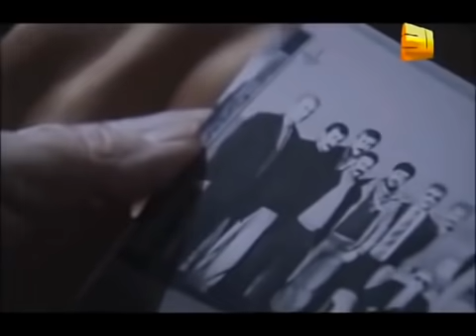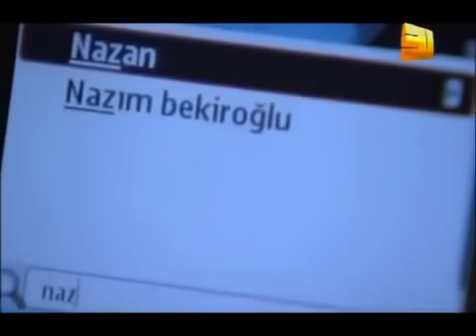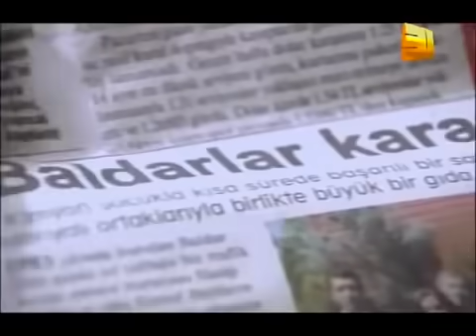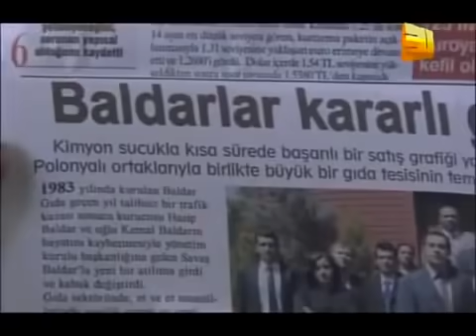Любовь и наказание - серия 21